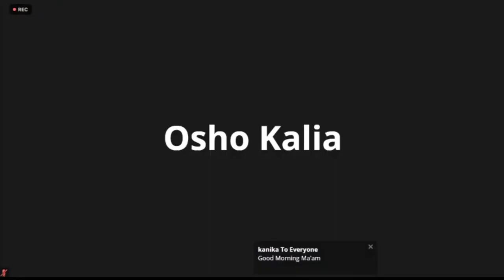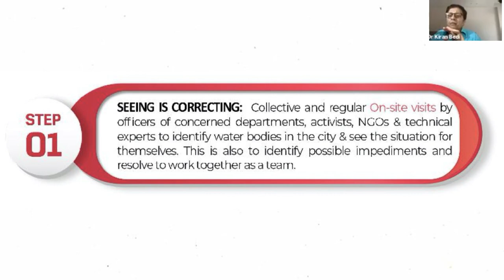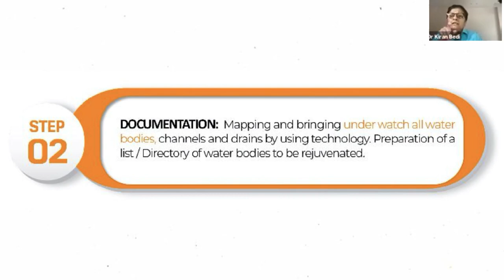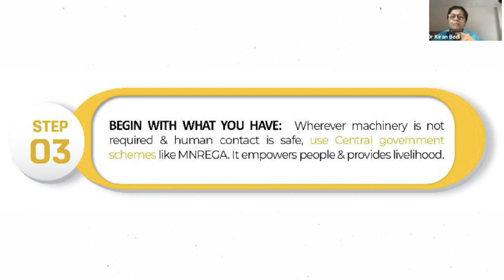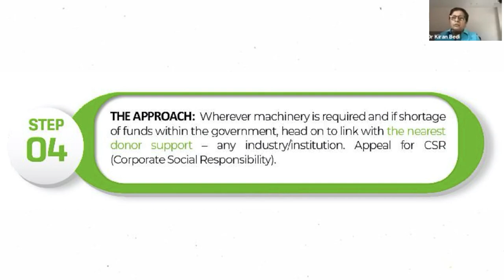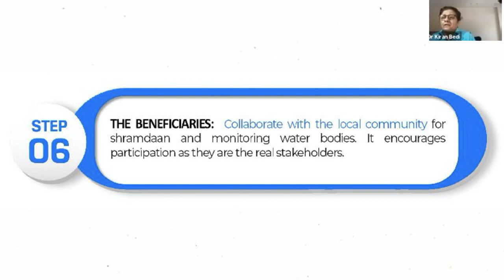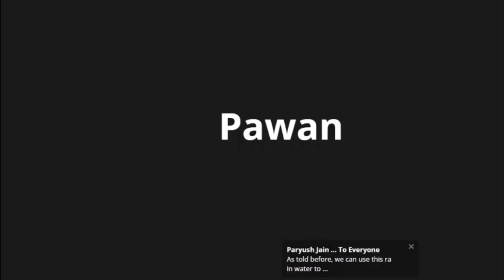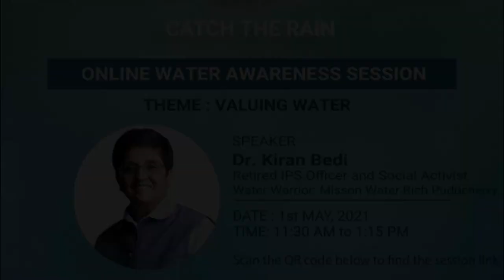Water is Life: A Water Awareness program with Gurujal | Dr Kiran Bedi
Dr Kiran Bedi in Conversation with Gurujal.

In this video, Dr Bedi explains her 7 Steps to making Puducherry Water Rich. She further answers questions and queries about Water Conservation and other related topics.

00:00-  Introduction
00:10-  Introduction of the Topic
01:38-  Introduction to Puducherry Model
02:11-  Step 1 Seeing is Correcting
04:14-  Step 2 Documentation
05:40-  Step 3 Begin with what you have
07:32-  Step 4 The Approach
09:05-  Step 5 Government Guidance
11:00-  Step 6 The Beneficiaries
11:50- Step 7 Recognition
12:43- The Final Result
13:04- General Advice
15:55- Water Harvesting Question
17:04- Advice to Builders
18:56- Rain Centre ,Toll Free Numbers & Mobility
23:22- Advice for Hilly States
24:30 Word of Thanks